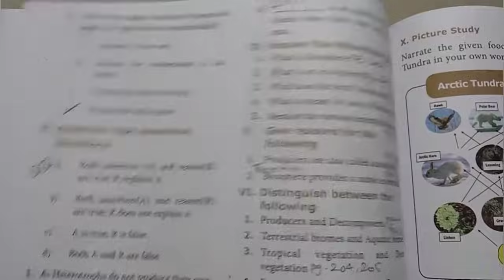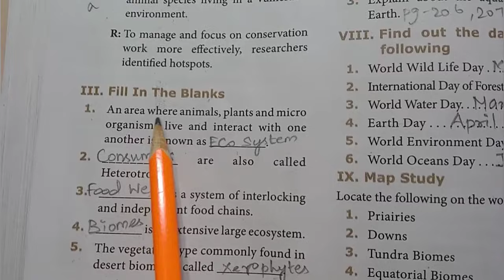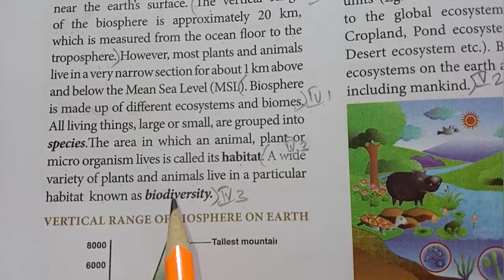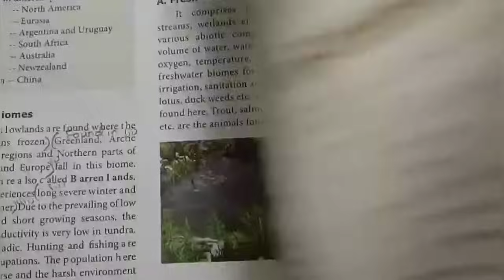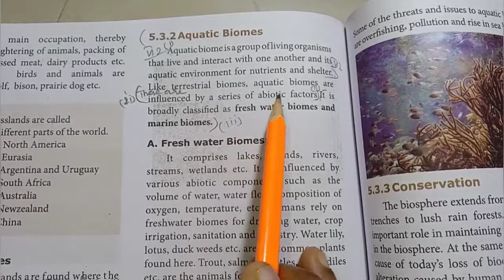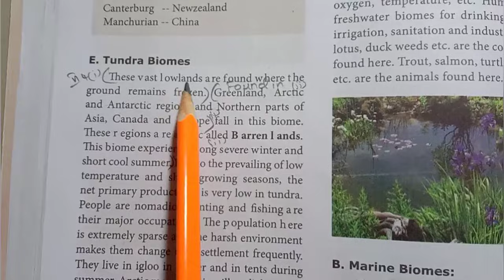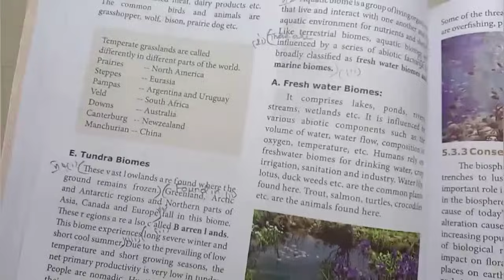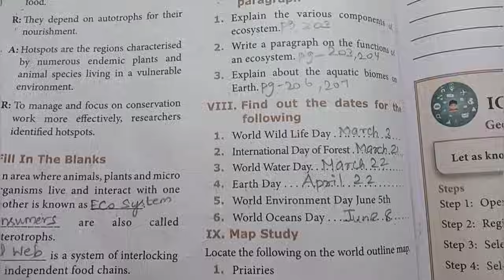9th Std - Social | Geography - Unit 5 | Biosphere - Book Back Exercise